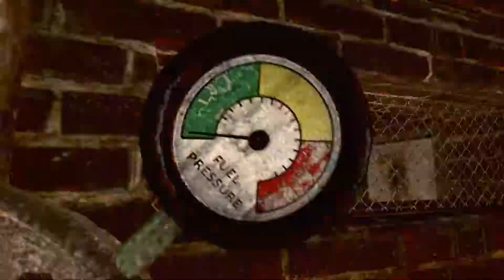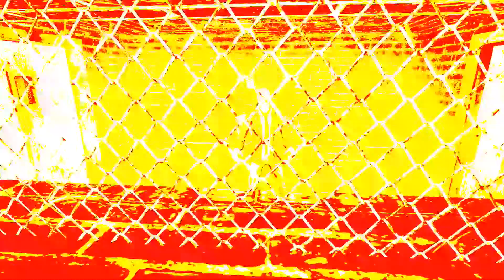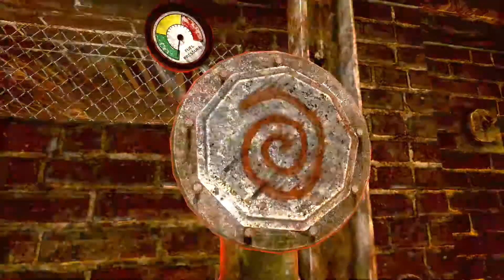Let's Play | Saw: The Video Game! | It's Getting Hot In Here! #4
What is Saw: The Video Game?

Saw, also known as Saw: The Video Game, is a survival horror video game that was developed by Zombie Studios and published by Konami for PlayStation 3, Xbox 360 and Microsoft Windows. The game was released on October 6, 2009, in North America and later that year in other regions. The Microsoft Windows version was released on October 22, 2009. Part of the Saw film franchise, the game is set between the first and second films.

In Saw, The Jigsaw Killer has healed Detective David Tapp from his gunshot wound, and places him in an abandoned insane asylum to teach him a lesson in life appreciation. Obsessed, Tapp traverses the asylum and gathers clues along the way in hopes of apprehending Jigsaw. As he progresses through the asylum, he encounters several people with connections to him, whom he must save. The asylum also has inhabitants who are in games of their own, ordered to kill Tapp. Along the way, Tapp uncovers the origins of Jigsaw and the motives behind his tests. The development team brought in the Saw creators James Wan and Leigh Whannell to help with the storyline and create new trap designs for the game.

Upon release, Saw received mixed reviews. It was praised for the storyline and multiple endings, as well as the immersive environment that is true to the Saw film series. The controls and combat system, however, were panned by critics. Since Konami purchased the publishing rights after former publisher Brash Entertainment went bankrupt, Konami had a significant input on the games' final outcome. They stated that they had plans to make Saw their next big franchise as well as a spiritual successor to their other survival horror series, Silent Hill. A sequel, Saw II: Flesh & Blood, was released on multiple platforms on October 19, 2010.

Saw is primarily a third-person survival horror game with action elements. The player controls David Tapp, a former detective trapped in the Jigsaw Killer's asylum filled with traps. The primary goal of the game is to traverse the asylum and solve traps in order to escape. Tapp has several abilities in the game, such as the ability to search things like toilets and corpses to find items such as weapons, health, or clues he can use to fulfill his objectives. Items such as case files and cassette tapes are found hidden around the asylum, and provide additional information about the asylum's past and give background information about certain victims.

The game's combat system allows the character to block, counter-attack, and perform attacks to fend off enemies. There are over eighteen different weapons available to players, including lead pipes, mop handles, firearms, and explosives. Certain weapons may also be used for other purposes, such as cutting open a body to search inside, or breaking down a molding wall to reveal hidden paths. Weapons in the game deplete upon use in real time until they are rendered unusable. As a way to avoid combat, Tapp has the ability to rearm or place certain traps after activating them. For example, he can electrify water puddles or create and place explosive mines on one of "Jigsaw's Worktables". Tapp's health bar, once depleted, can only be restored by bandages or hypodermic needles, which can be stored in an inventory of items. When Tapp is losing health, the environment slowly fades to black-and-white until Tapp heals himself or dies.

At certain points in the game, the player will be joined by AI teammates that help Tapp. There are many points in the game where multiple paths are available that can be taken to avoid certain areas or uncover hidden items. Lighting plays a dynamic role in the game. While Tapp begins with a lighter, other light sources such as flashlights or camera flashes can be found later in the game. Minigames are a major part of the game. These include a searching game in which an X-ray view is used to avoid dangers like razors or syringes, and a game that involves grabbing a key before a "Pain meter" fills and wounds Tapp. Other puzzle minigames include powering fuse boxes, placing rotating gears in a box, and aligning steam valves. Doors rigged with shotguns attached to pulleys are in place all around the asylum. When the player encounters one of these doors, they must press a randomly assigned button before the pulley falls too far, or the gun will discharge. There are puzzles called "environmental traps", in which Tapp must use different elements in the environment, use the in-game camera, or go to certain locations to accomplish a task.